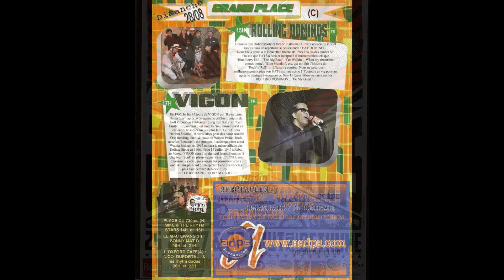VIGON THE VOICE & LES ROLLING DOMINOS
Bethune Retro 2011